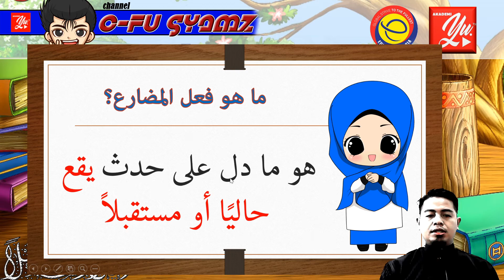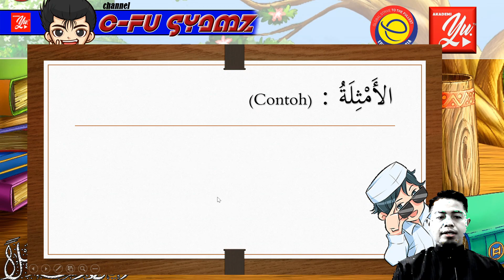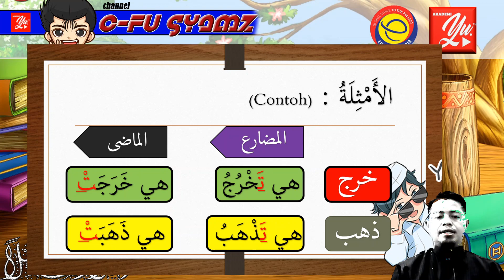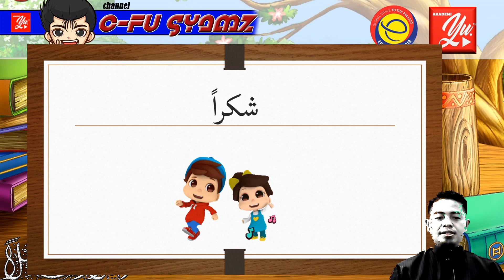Bahasa Arab Tahun 5 | Tajuk 6 : الفعل الماضي والفعل المضارع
Pembelajaran Bahasa Arab tahun 5